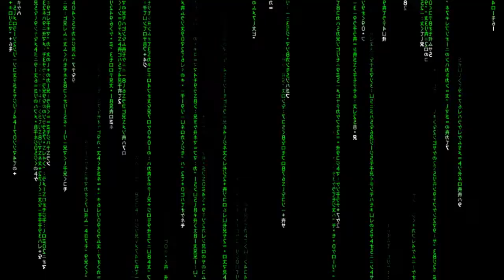Zelda: Breath of the wild DLCs #11 - Santuario de Muryah (Canto de Mipha) - Gameplay comentado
Gameplay de los DLCs de The Legend of Zelda: Breath of the Wild. Jugado en Wii U.